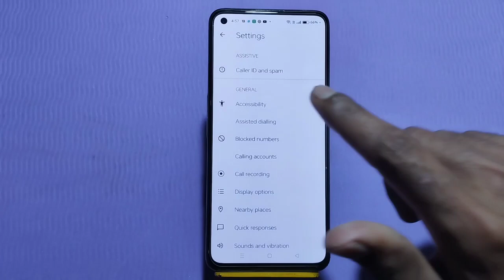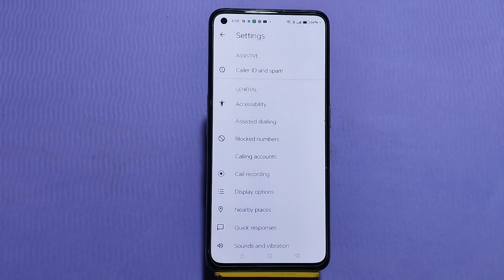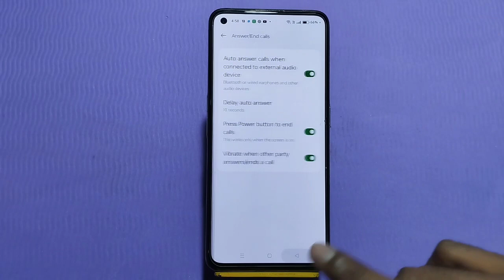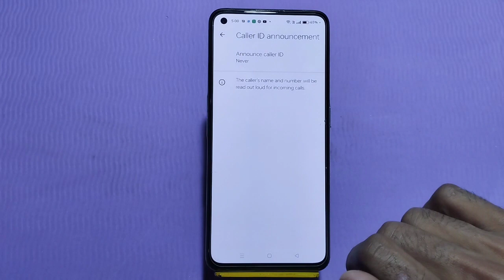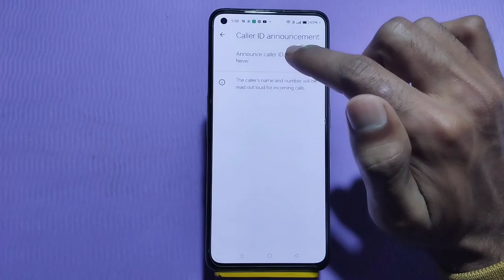Call Setting In Realme 10 5G, Smart Call Future In Realme 10 5G, Smart Call Setting In Realme 10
Call Setting In Realme 10 5G, Smart Call Future In Realme 10 5G, Smart Call Setting In Realme 10 5G

Smart Call Setting In Realme 10 5G,
Smart Call Future OnRealme 10 5G,
How To Smart Call Setting In Realme 10 5G,